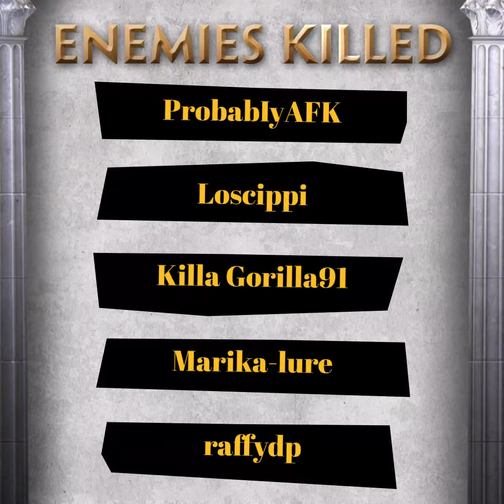my years of smite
just my years of smite I hope for many more